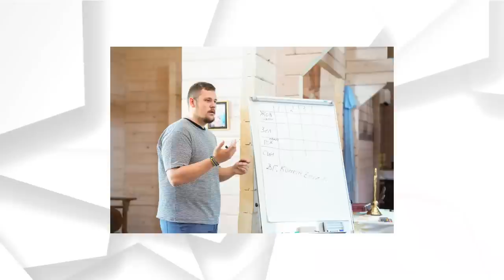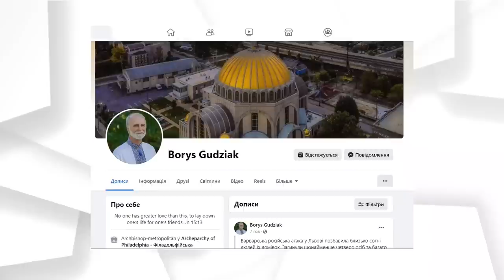Звернення Глави УГКЦ у 73-й тиждень повномасштабної війни, 9 липня 2023 року